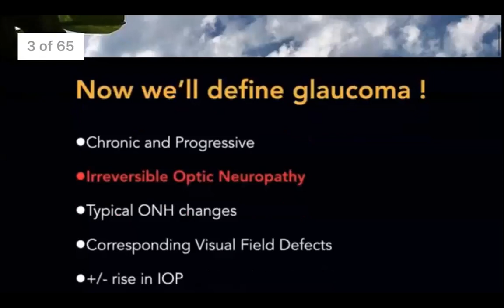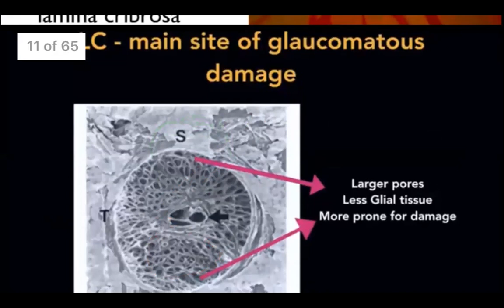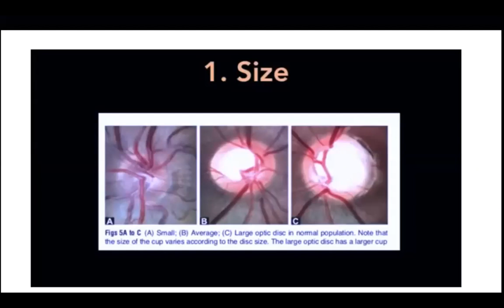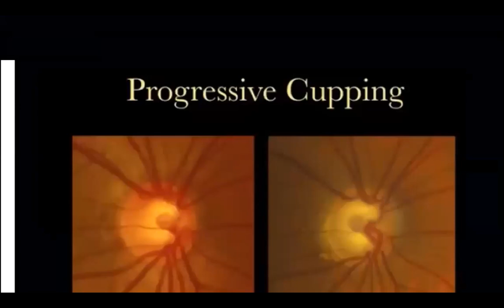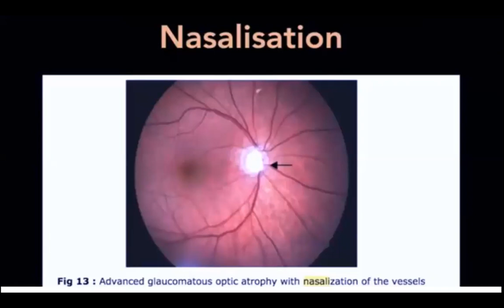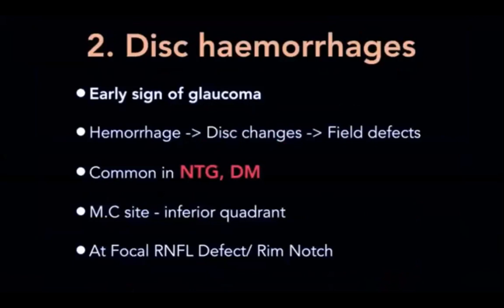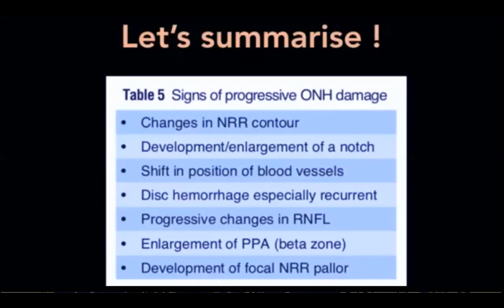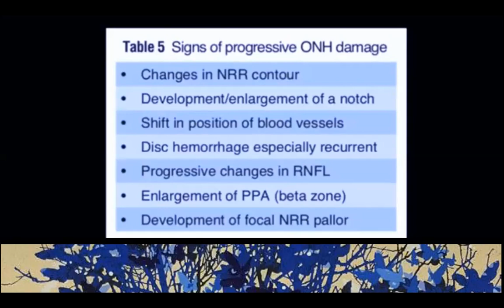Glaucomatous Optic Disc Changes , Dr.Saad Alshamrani